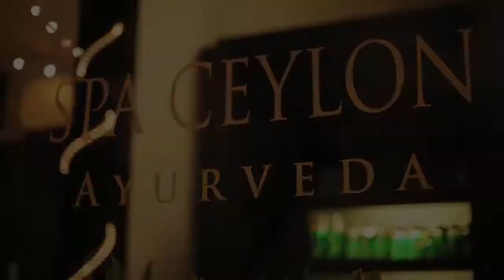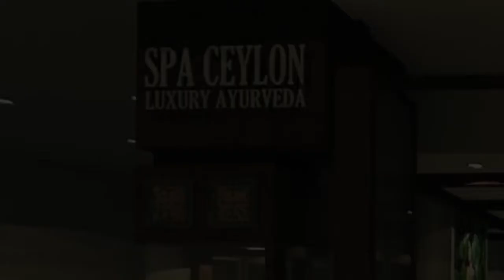Spa CEYLON KL